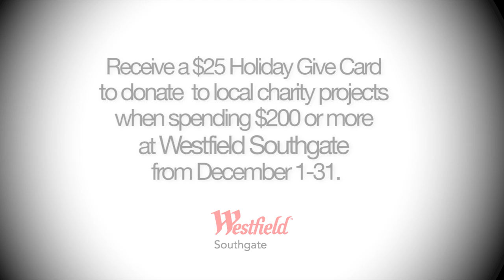HuB Studios Production: "Westfield/Give With Purpose Introduction"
produced by HuB Studios/2011

producer/director/editor: Lucas Colavecchio
camera: Richard Lucas, Tessa Lee
still photographer: Matthew Holler
audio/sound design: Frank Enright
researcher/script: Hayley Enright
production coordinator: David Daly
talent coach: Joey Panek
spokespersons: Susan Jones, Retta Wagner, Aimee Cogan, Stacy & Sandra Hanan, Tiffany Taylor